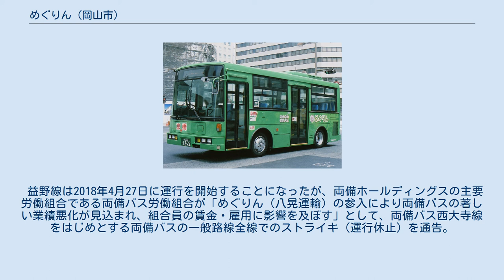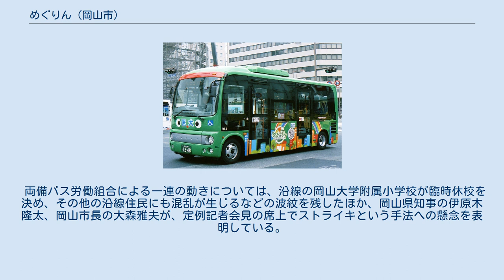めぐりん (岡山市)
めぐりんは、八晃運輸が岡山県岡山市中心部で運行する路線バス（市内循環バス）の愛称。
 タクシー事業者の八晃運輸が2012年（平成24年）7月20日から運行開始した市内循環型の路線バスで、岡山市内の主要施設を結ぶ。
規制緩和により2002年に道路運送法等が改正され、需給調整規制を前提とした免許制から、輸送の安全等に関する資格要件をチェックする許可制へ移行したことを受け、新規事業として参入したものである。
運行拠点は岡山市南区藤田にある「バス事業部岡山営業所」で、他に、岡山市北区京町地内に待機場がある。
1km 圏内の運賃を100円均一として、競合する市内バス路線（両備バスなど）や路面電車（岡山電気軌道）よりも安価な運賃を打ち出し、競争力を高めているが、他社の競合路線への新規参入により軋轢を生じさせ、行政訴訟に至っているケースもある（益野線をめぐる動向を参照）。
また、頻繁に路線変更やルート変更が行われている。
 2020年4月25日の改正以後、以下の2路線を運行している。
岡山駅前は、医大右線は岡山駅前バスステーション6番のりば（ICOTNICOT前）の隣から、益野線は岡山駅前バスステーション10-1番のりば（ICOTNICOT前）から発着する。
 運賃は「益野線」「日赤線」の一部区間を除き1乗車100円均一（未就学児以外同額）。
循環便でない途中止まりの便に終点まで乗り、「乗継券」を受け取って後続便に乗り継いだときは追加運賃不要で乗り継ぎが出来る。
「益野線」の東山交番前 - 新橋北・新橋南間での乗降を含む乗車は250円（小学生130円）。
「日赤線」の清輝小学校前→日赤病院→南高入口間での乗降を含む乗車は190円（小学生100円）。
 乗降方法は、運行開始当初は他の岡山地区の路線バスと異なり「前乗り前払い中降り」制（「日赤線」の運賃支払いは事前申告制）を採用していたが、現在は他の岡山地区の路線バスと同様の「中乗り前降り後払い」制を採用し、均一路線を含めて全区間整理券制としている。
 100円券が11枚綴り1000円、250円券が11枚綴り2500円の回数券や、100円区間内が1ヶ月3000円、全路線が1ヶ月8000円で乗り放題のフリーパス（持参人式定期券。ただし、小学生は100円区間内のみ利用可能）も車内及び生活彩家岡山県庁店にて発売されている。
100円区間用のフリーパスで100円区間以外を利用するときは、差額を現金で支払う。
 QRコード決済（PayPay）に対応している。
 日野・ポンチョ（SKG-HX9JLBE）ロングを使用している。
 予備車として、富士重工8Eボディ架装の日産ディーゼル・RN（KK-RN252CSN）が1台在籍する。
なお富士重工製ボディのKK-RNは、この1台のみ製造されたものとなっている（他は西日本車体工業製ボディ）。
 八晃運輸は2017年3月30日、「めぐりん」の新規路線として、岡山市中心部と岡山市東区西大寺地区を結ぶ路線「益野線」の新設を国土交通省中国運輸局に申請した。
 益野線の申請ルートの多くが、両備バス岡山西大寺線および岡山電気軌道（岡電）東山線と重複するルートであり、運賃も両備バス（西大寺まで400円）や岡山電気軌道（東山まで140円）よりも格安に設定された。
当初は2017年10月の運行開始を予定していた。
 両備バス（両備ホールディングス）にとって、岡山市中心部と西大寺地区を結ぶバス路線は、前身の西大寺鉄道時代から「100年以上にわたって沿線開発をしてきた伝統的路線」として位置づけられており、繁忙期には5分間隔での運行が行われるなど、同社のドル箱路線ともなっている。
 和歌山電鐵をはじめ、公共交通の再生にも取り組んできた両備ホールディングスは、3・4割ほどの黒字路線で残りの赤字路線の損失を補填し、路線の維持に努めてきたと説明しているが、ドル箱路線への「めぐりん」参入により年間3億円近い減収が見込まれ、赤字路線の維持が困難になるとして、2018年2月8日に両備グループ傘下の31路線（両備バス全36路線中の18路線と、岡電バス全42路線中の13路線）について、一斉に廃止届を中国運輸局に提出した。
 両備ホールディングスの小嶋光信代表は、記者会見の席上で「地域の交通網を守らないと地方創生などあり得ないという信念でやっている」「廃止するために廃止届を出したわけではない」と強調し、新路線の認可がされなければ、廃止届を取り下げると説明した。
 しかし中国運輸局は、両備ホー...